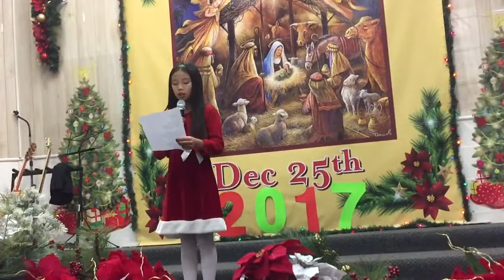Lahu: Ashely solo